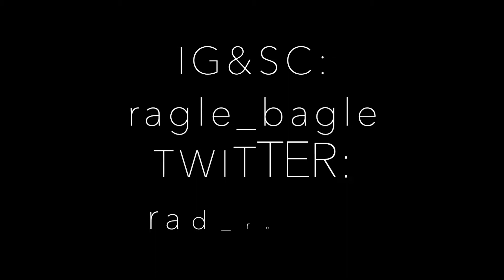EATING FOOD OFF THE GROUND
Basically all this vlog is Kaytlyn trying to build up courage to eat some chicken and then crying.
I laughed SUPER HARD editing this video, hope its as enjoyable to watch!